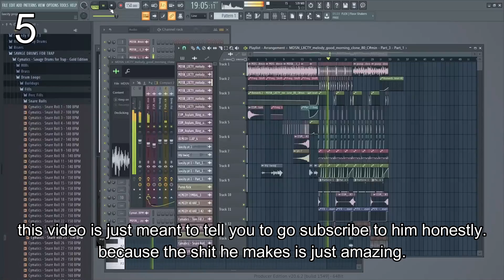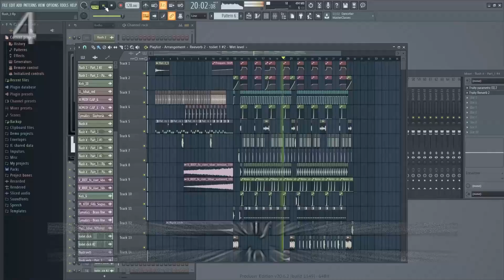Ranking Every Song on Eliminate's YouTube Channel